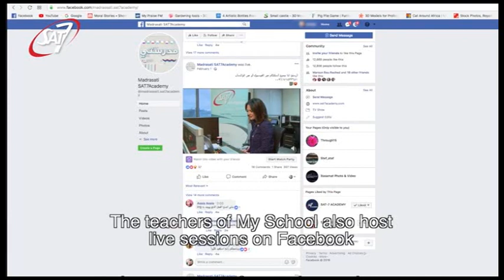Answering the education crisis for refugee children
SAT-7 International CEO Rita El-Mounayer explains how SAT-7 ACADEMY programmes help Middle East children who've missed years of schooling to catch up. Please give to support if you can